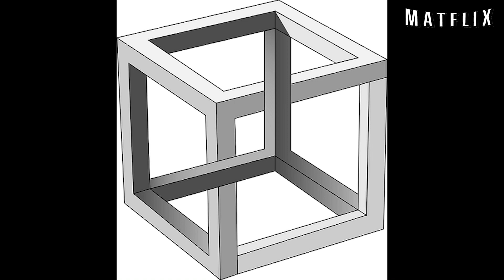🤩 CURIOSIDADES das ILUSÕES de ÓTICA - VOCÊ SABIA?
Mostramos algumas ilusões de ótica que causam bastante curiosidade, você sabia que a maioria das ilusões tem envolvimento com a matemática?
A ilusão de ótica esta ligada a curiosidades da matemática! VOCÊ SABIA que precisam de cálculos para realizar uma ilusão de ótica?
🤩 Aqui você vai encontrar muita curiosidade matemática, o canal matflix tem uma playlist só de curiosidades de matemática você sabia?
Tome cuidado pois esse vídeo pode lhe causar alucinações temporárias!